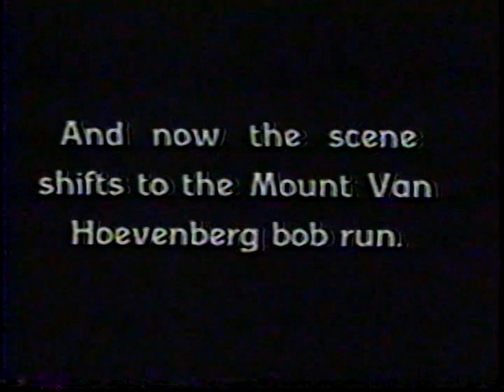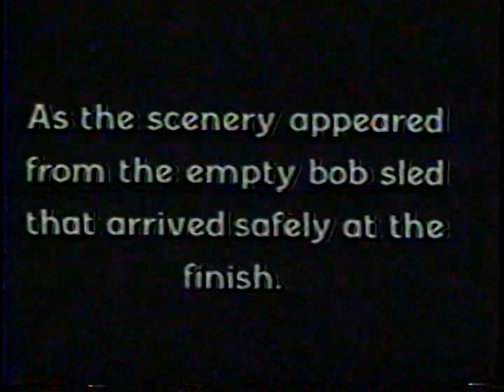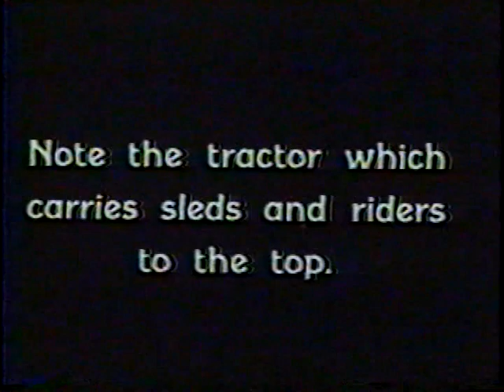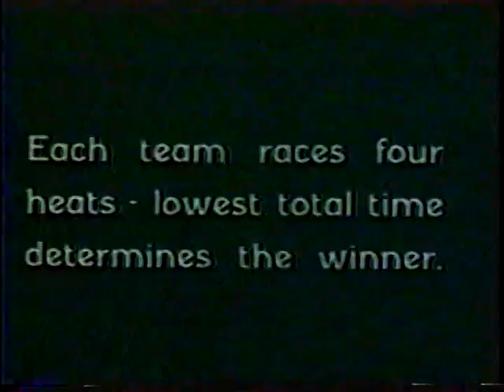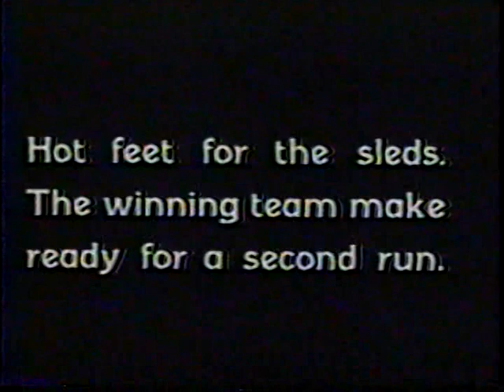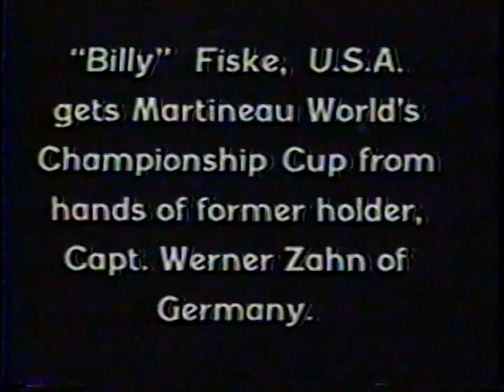1932 Olympic Bobsled Races and more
Footage from the 1932 two-man and four-man races in Lake Placid, NY.  1936 Bobsled races from Garmisch.  Cresta from St. Moritz and 1981 4-man crash in Cortina, Italy.